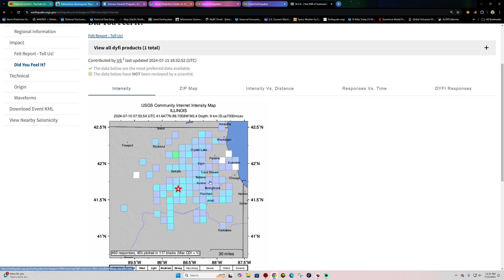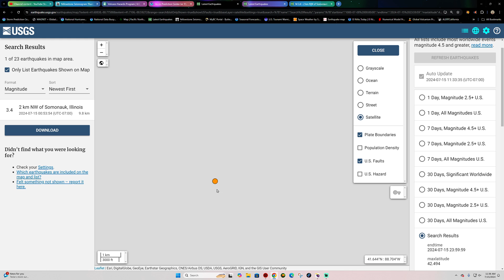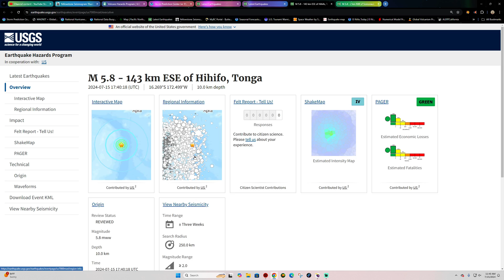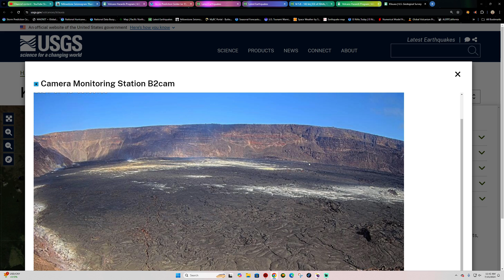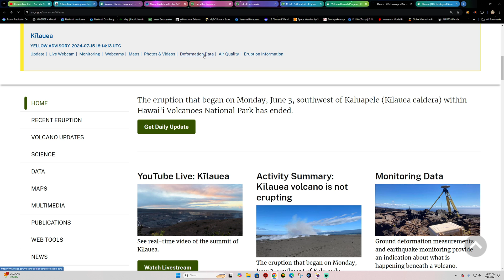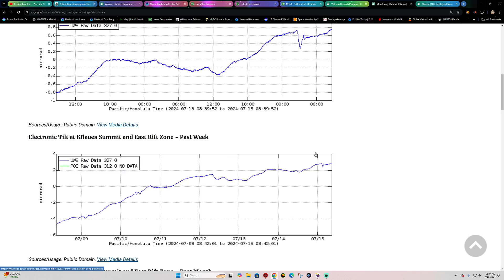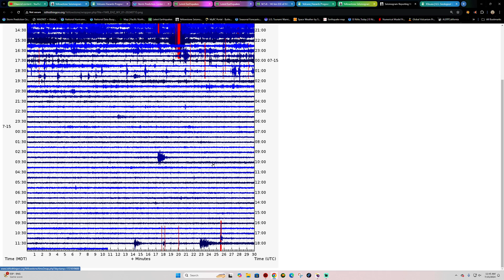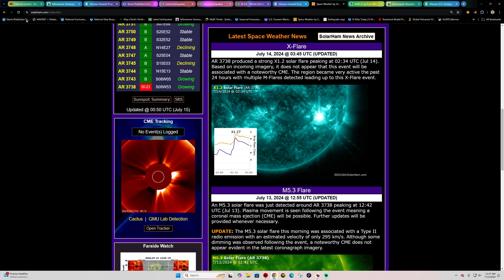3.4 Earthquake Illinois. Earthquakes continue in the Tonga Region. Monday update 7/15/2024